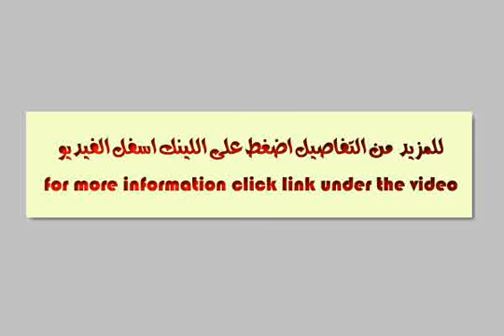Apartment for sale in alexandria - mlseg.com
- عقار للبيع بقريه اوركيديا الاسكندريه (الواحه) - Egypt Real Estate |    Alexandria |        Apartment For Sale